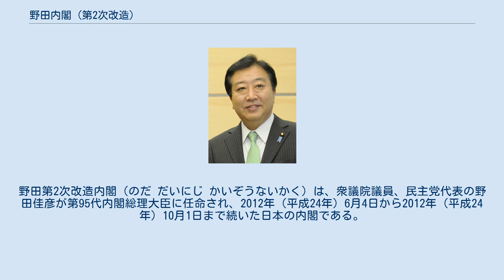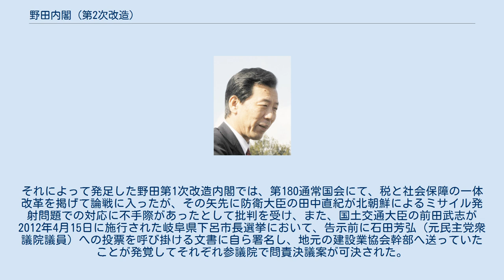野田内閣 (第2次改造)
野田第2次改造内閣（のだ だいにじ かいぞうないかく）は、衆議院議員、民主党代表の野田佳彦が第95代内閣総理大臣に任命され、2012年（平成24年）6月4日から2012年（平成24年）10月1日まで続いた日本の内閣である。
 2012年（平成24年）1月13日に内閣総理大臣の野田佳彦は発足後4ヶ月足らずで内閣改造を断行。
それによって発足した野田第1次改造内閣では、第180通常国会にて、税と社会保障の一体改革を掲げて論戦に入ったが、その矢先に防衛大臣の田中直紀が北朝鮮によるミサイル発射問題での対応に不手際があったとして批判を受け、また、国土交通大臣の前田武志が2012年4月15日に施行された岐阜県下呂市長選挙において、告示前に石田芳弘（元民主党衆議院議員）への投票を呼び掛ける文書に自ら署名し、地元の建設業協会幹部へ送っていたことが発覚してそれぞれ参議院で問責決議案が可決された。
 その時点では野田首相は両閣僚を続投させる方針であったが、政権側が今国会の最大の課題とする消費税法改正案を柱とする税制改正法案を国会で成立させるため、野党との協力関係構築を図るべく今回の内閣改造を行うこととなった。
 閣僚13人が留任し、内閣改造での留任人数としては歴代最多記録となった。
 2012年7月12日の衆院予算委員会で、野田は「駆けつけ警護（を可能にすること）も含めて政府内で最終調整している」と発言。
「駆けつけ警護」は、自衛隊の宿営地外にいる国際機関職員や非政府組織の民間人を保護するという国際的には常識的ともいえる任務だが、内閣法制局長官の山本庸幸ら内閣法制局の幹部が憲法こそ国益だとして徹底的に抵抗し、断念した。